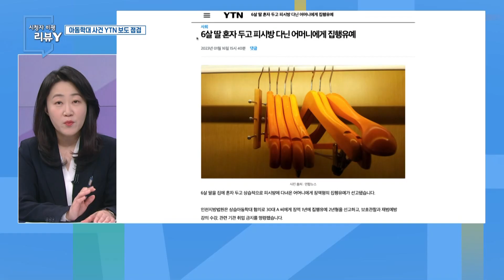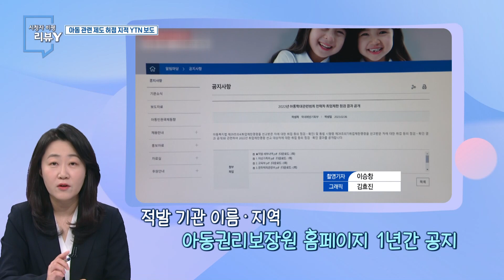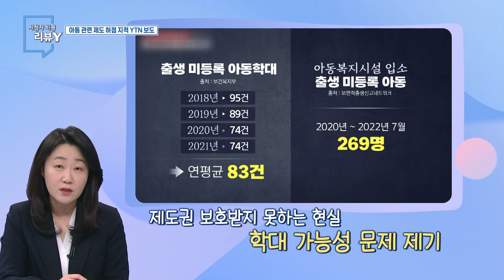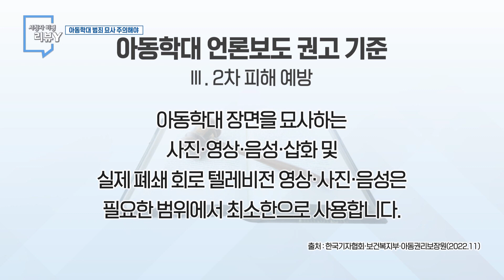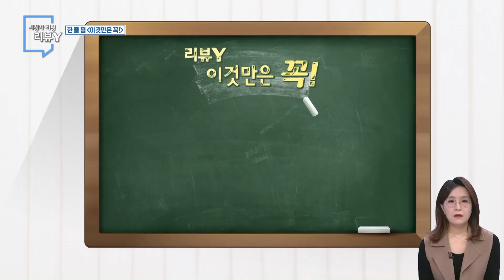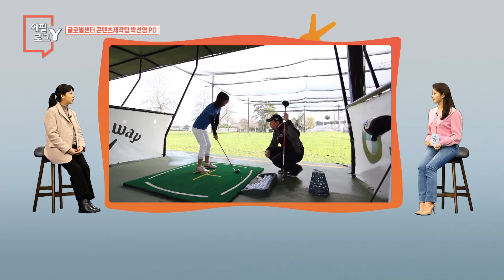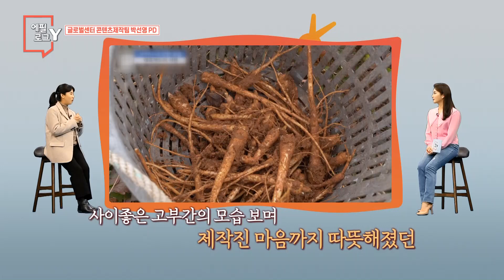[시민데스크] 230312 방송｜YTN dmb